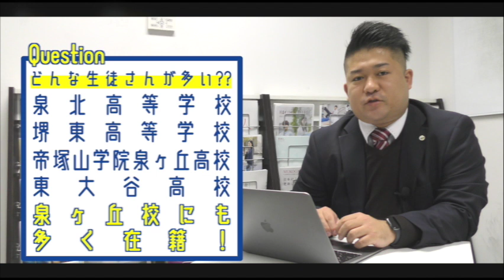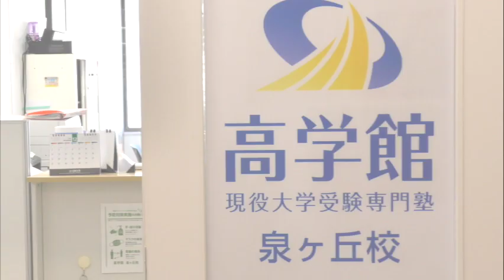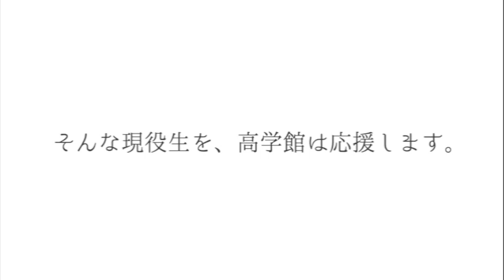【校舎紹介】高学館 泉ヶ丘校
①校舎に直接電話
②申込フォームでご予約

▶︎近鉄南大阪線
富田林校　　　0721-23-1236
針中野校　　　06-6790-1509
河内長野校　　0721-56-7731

▶︎近鉄奈良線
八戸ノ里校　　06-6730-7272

▶︎南海高野線
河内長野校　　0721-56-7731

▶︎Osaka Metro御堂筋線
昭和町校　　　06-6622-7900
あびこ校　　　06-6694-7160